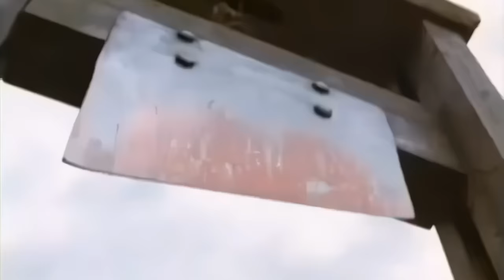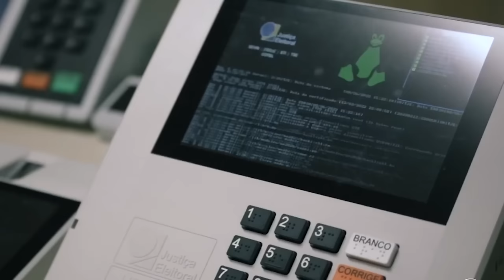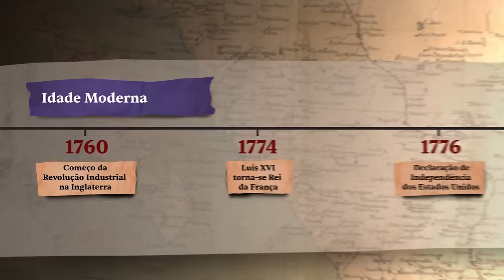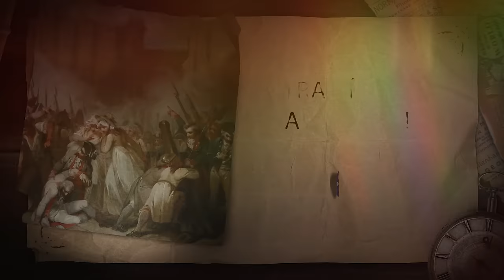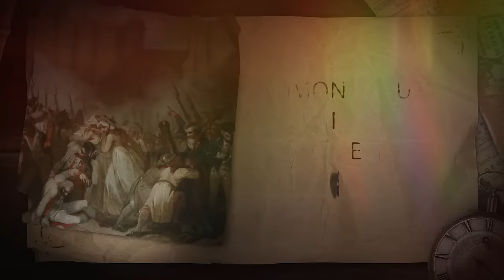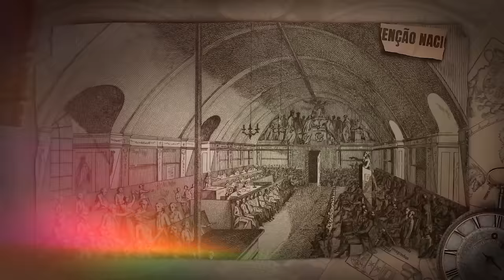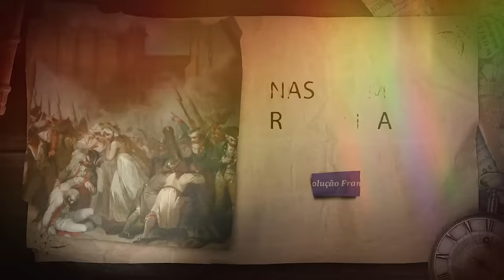COMO A REVOLUÇÃO FRANCESA MUDOU O MUNDO - Nostalgia História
Da Queda da Bastilha ao Terror de Robespierre, da morte de Luís XVI na guilhotina às vitórias avaçaladoras de Napoleão… Conheça a história da Revolução que mudou a história da França e abriu as portas para a criação do mundo moderno!

CAPÍTULOS
4:42 - Poder Absoluto
9:30 - Uma sociedade Desigual
15:31 - Uma filosofia Ilumina a Europa
23:25 - A França Pega Fogo
33:12 - Novas Leis
39:54 - Pera aí... cade o Rei?
45:24 - A Monarquia Termina em Sangue
53:08 - Nasce uma República
58:41 - Terror
1:07:00 - Os girondinos Voltam ao Poder
1:12:07 - A vez de Napoleão Ponaparte

CRÉDITOS
Direção e Apresentação: Felipe Castanhari
Locução: Guilherme Briggs
Roteiro: Rob Gordon e Felipe Castanhari
Consultoria: FTD Sistema de Ensino
Produção: Rob Gordon
Ilustrações: Randall Random
Animação:Israel Motta
Edição e Motion: Mariana Kadlec
Ass. de Edição / Motion: Ana Paula Miranda
Design: Bel Rainer
Correção de Cor: Telinho PlayMix
Correção de Áudio: Hataka Studios
IDENTIDADE VISUAL
Direção Criativa: Caique Oliveira e Eduardo Soldatti
Direção Artistica: Eduardo Soldatti
Diretor de Animação: Caique Oliveira
Design: Eduardo Soldatti e Caru Campos
Animação: Caique Oliveira e Caru Campos

CONHEÇA NOSSAS FONTES
VOVELLE, Michel. A Revolução Francesa: 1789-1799. Tradução de Mariana Echalar. São Paulo: Editora Unesp, 2019.

DHOTEL, Gérar. A Revolução Francesa Passo a Passo. Tradução de Julia da Rosa Simões. São Paulo: Claro Enigma, 2015.

VOVELLE, Michel. A Revolução Francesa Explicada à Minha Neta. Tradução de Fernando Santos. São Paulo: Editora Unesp, 2007.

ARENDT, Hannah. Sobre a Revolução. Tradução de Denise Bottmann. São Paulo: Companhia das Letras, 2011.

LEFEBVRE Georges. 1789 : o surgimento da Revolução Francesa. Tradução de Cláudia Schiling. São Paulo: Paz e Terra, 2019.

CHAUSSINAND-NOGARET, Guy. Queda da bastilha: o começo da revolução francesa. Rio de Janeiro, Jorge Zahar, 1989.

HUNT, Lynn. Política, cultura e classe na Revolução Francesa. Tradução de Laura Teixeira Motta. São Paulo: Companhia das Letras, 2007.

MICHELET, Jules. História da Revolução Francesa: da queda da Bastilha à festa da Federação. Tradução de Maria Lúcia Machado. São Paulo: Companhia das Letras, 1989.

DARNTON, Robert. Poesia e polícia: redes de comunicação na Paris do século XVIII. São Paulo: Companhia das Letras, 2014.

TOCQUEVILLE, Alexis de. Tradução de Rosemary Costhek Abílio. O antigo regime e a revolução. São Paulo: WMF Martins Fontes, 2013.

Morin, Tania Machado. Virtuosas e perigosas: as mulheres na Revolução Francesa. São Paulo, Alameda, 2013.

NUNES, Danillo. A Bastilha e a revolução. Rio de Janeiro: Record, 1989.

CARVALHO, Daniel Gomes de. Thomas Paine e a Revolução Francesa: entre o Liberalismo e a Democracia (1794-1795). Acesso em: 11 nov. 2022.

CARVALHO, Daniel Gomes de. O pensamento radical de Thomas Paine (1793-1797): artífice e obra da Revolução Francesa. São Paulo, 2017. Acesso em 11 nov. 2022.

FIABANE, Danielle. Esquerda e direita ainda são conceitos válidos? Acesso em 11 nov. 2022.

ELIAS, Alice. Revolução Francesa: Robespierre e a maior parte dos jacobinos são executados na guilhotina. Hoje na História, 28 jul. 2022. Acesso em 11 nov. 2022.

REVISTA USP, Dossiê Revolução Francesa. Acesso em: 11 nov. 2022.
FURET, François. A revolução em debate. Tradução de Regina Célia Bicalho Prates e Silva. Bauru, EDUSC, 2001.

Fontes em vídeo:
BBC The French Revolution - Tearing Up History. (Documentário da BBC com legendas em português). Acesso em 12 nov. 2022.

La Révolution française des origines à 1795 | L'Histoire nous le dira (Documentário canadense com legendas em espanhol e inglês). Acesso em: 12 nov. 2022.